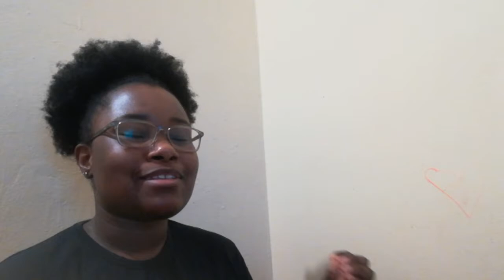청하 (CHUNG HA) - 'Killing Me' MV | REACTION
HIT ME UP!!!